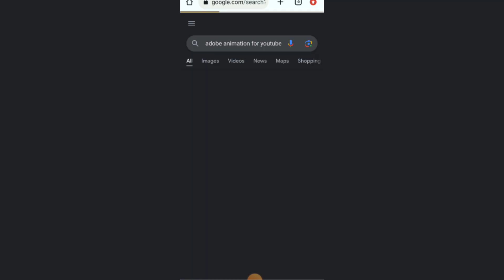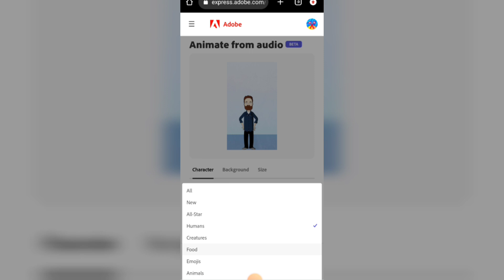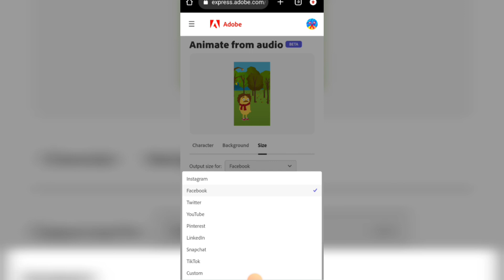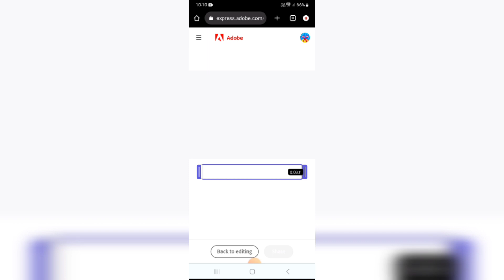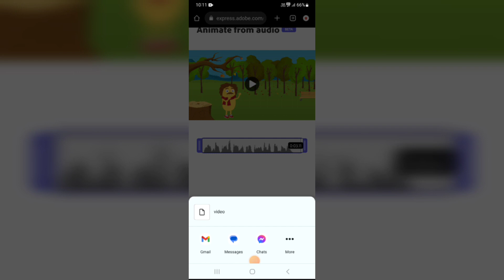how to make cartoon video | Animation Video Kaise Banaye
Ai से बनाओ Cartoon Video महीने का लाखो कमाओ💸| Animation Video Kaise Banaye |

YouTube Queries-
Adobe ai cartoon Free
animation maker for youtube
Adobe ai tool
Make animated videos and upload on youtube How to make cartoon videos
How to make animated video Ai videos
The future of cartoon
video creation
Youtube animation videos